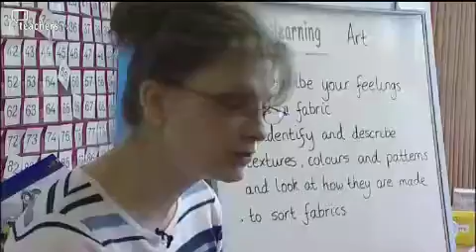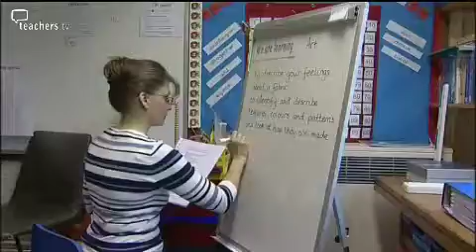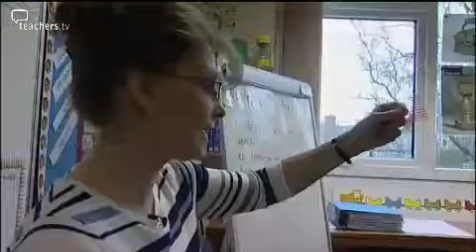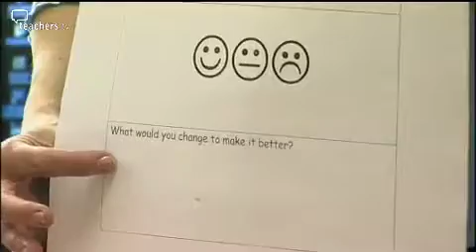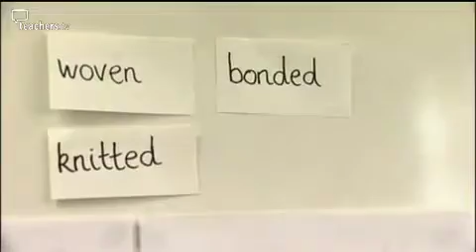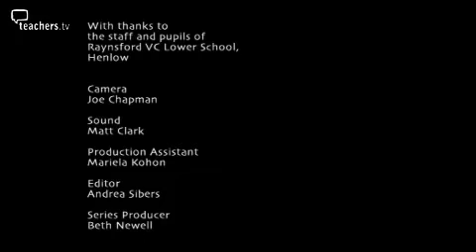Teachers TV: Investigating Materials